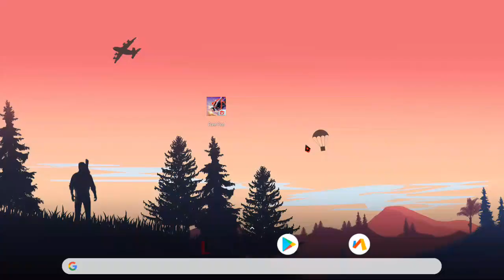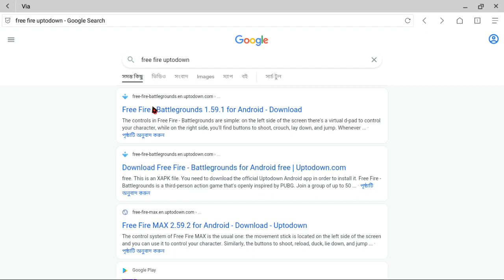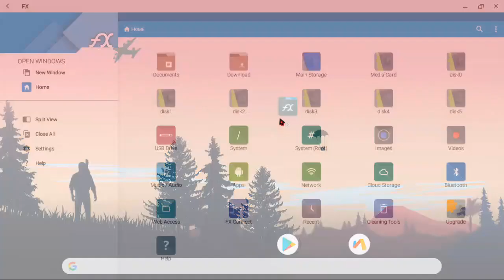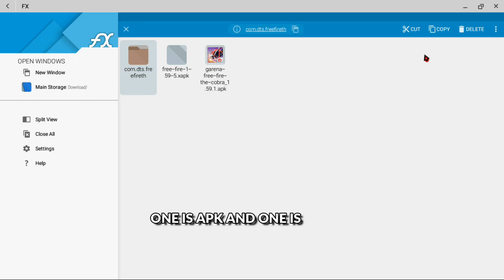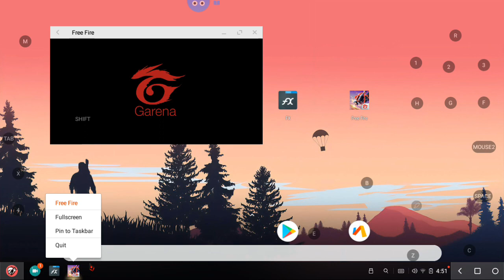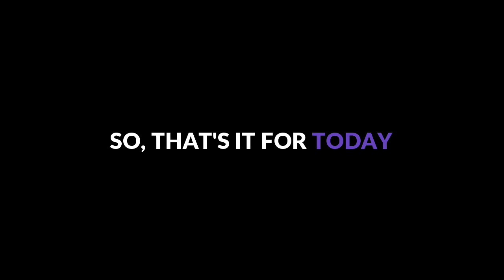HOW TO FIX FREE FIRE NOT OPENING PROBLEM IN PHOENIX OS || FREE FIRE AUTO CLOSING PROBLEM SOLVED.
HOW TO FIX FREE FIRE NOT OPENING  PROBLEM IN PHOENIX OS || FREE FIRE AUTO CLOSING PROBLEM SOLVED || SQUAD HELPER